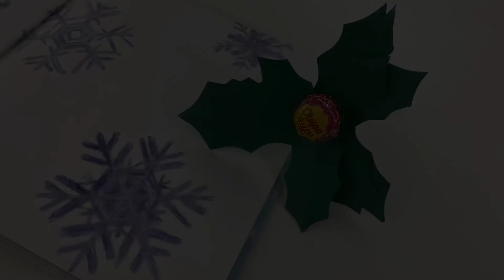달콤한 사탕으로 포인세티아만들기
달콤한 막대사탕으로 포인세티아 열매를 표현하고,
초록색 색지로 잎을 만들어요.

뾰족뾰족한 색지를 이용해 잎을 오려서 만들어 아이들과 크리스마스 선물을 만들어보세요.

준비물 : 초록색지, 가위, 막대사탕

우리 아이 오감놀이 숲종이TV와 함께하세요!